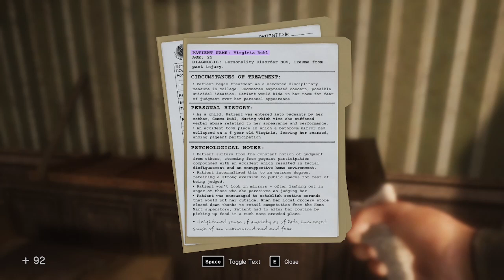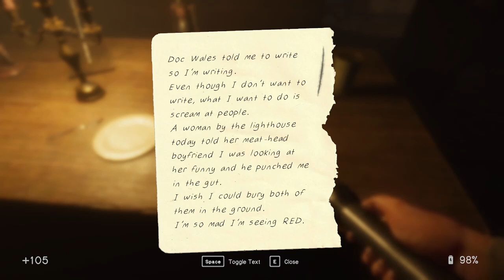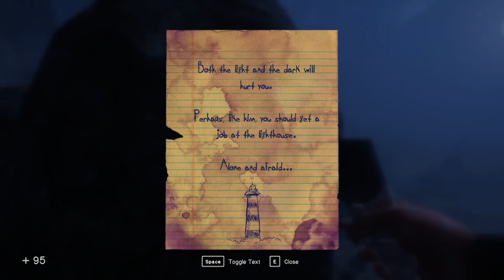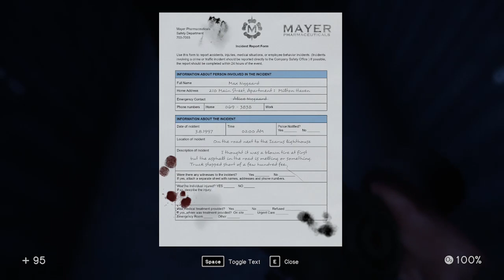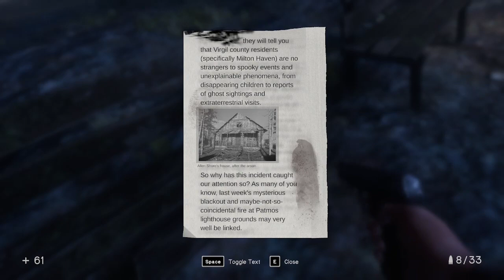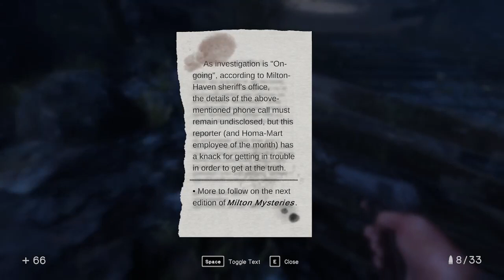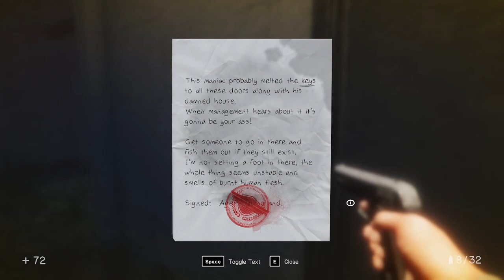KITTY CAT KITTY CAT! IN SOUND MIND! 03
This is totally not a cat video, I promise!

Want to read a horror story filled with mystery and bugs?

About me: Hey, I'm Red, and I'm just doing my best to make content for everyone to enjoy! My goal is to spread happiness and entertainment as far as I can, a little cheesy I know, but I'm serious! Also, if you're reading this, thanks for sparing me the time, means a lot! Shine bright out there!